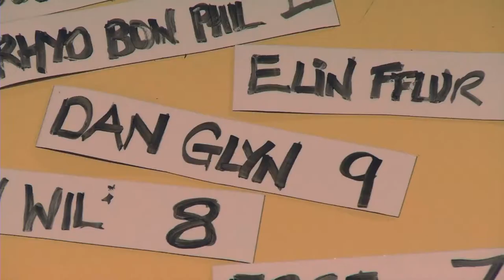Hwb — Cyfweliad Daniel Glyn Interview (22/04/12)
Matt Johnson & Nia Parry interview Daniel Glyn. Hwb - Sundays on S4C.
Nia Parry a Matt Johnson yn cyfweld Daniel Glyn. Hwb - Sul ar S4C.